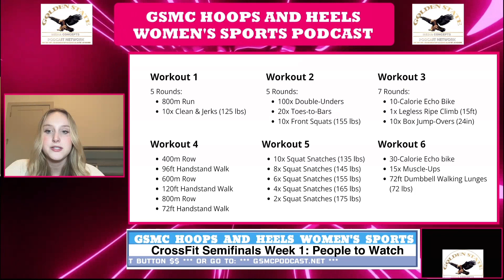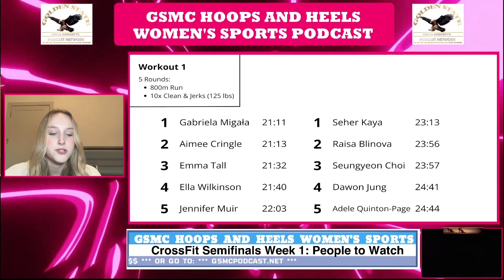CrossFit Semifinals Week 1 | GSMC Hoops & Heels Women's Sports Podcast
Come join us at the “GSMC Hoops and Heels Women’s Sports Podcast,” as we discuss the first week of the CrossFit Semi-Finals, mentioning competitors to watch and the top five places of workout 1 at the Asia and Europe Semi-Finals. The CrossFit Semi-Finals kicked off yesterday, May 16th, and will continue through June 2nd, spanning seven different locations for the individual competitions. Join us as we spotlight Tia-Clair Toomey, Laura Horvath, Emma Lawson, Haley Adams, and Emma McQuaid. As the semi-finals progress, the intensity and excitement only escalate. The Europe and Asia regions have already completed their first workout, with impressive times posted across the board. Gabriela Migała from Poland led the Europe semi-finals with a stellar performance, closely followed by Aimee Cringle from the UK and Emma Tall from Sweden. In the Asia semi-finals, Seher Kaya from Turkey topped the leaderboard, indicating strong competition across all regions. These athletes are not just competing for personal bests but are pushing the boundaries of what is possible in fitness and endurance. Each workout is a testament to their dedication, and the results thus far highlight the razor-thin margins that often separate victory from defeat.